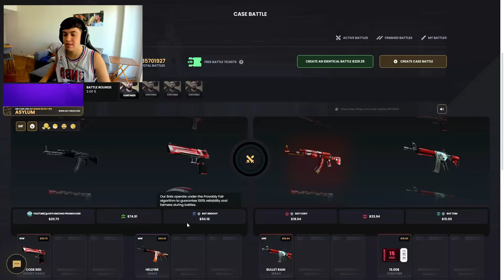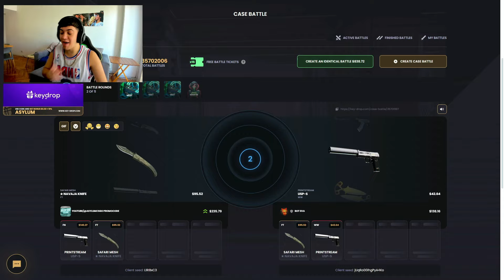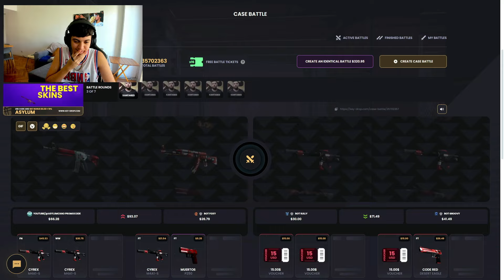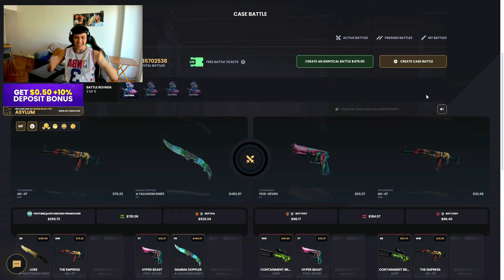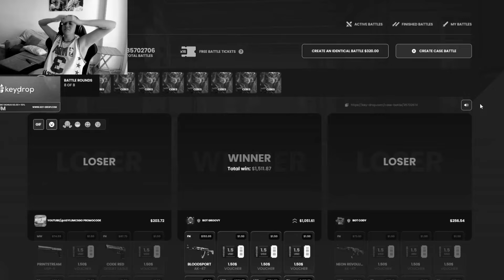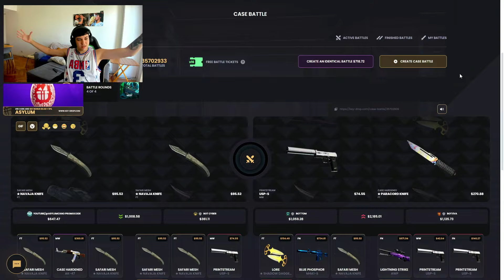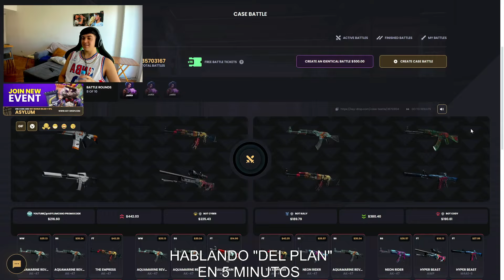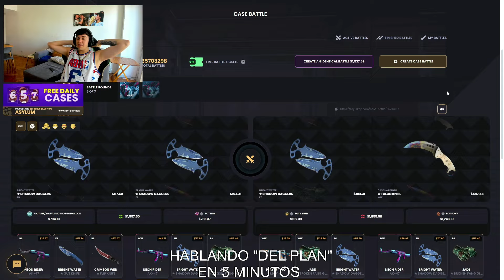HICE UN STREAM EN KEYDROP Y CONSEGUI ESTO...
Espero que les haya gustado este video haciendo un stream de keydrop